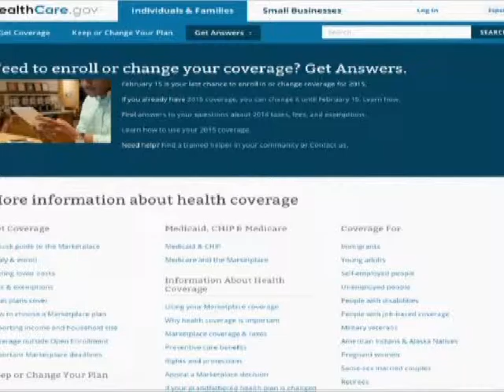0111 華興保險舉行企業雇主座談會KCAL2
華興保險舉行企業雇主座談會KCAL2